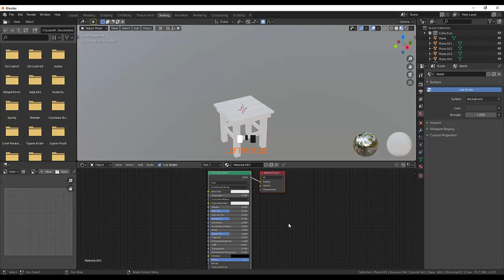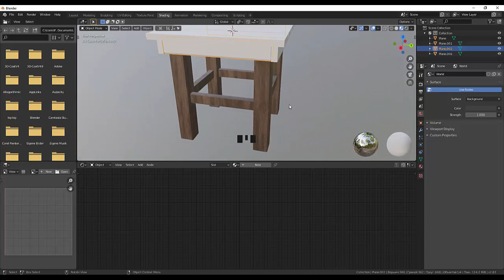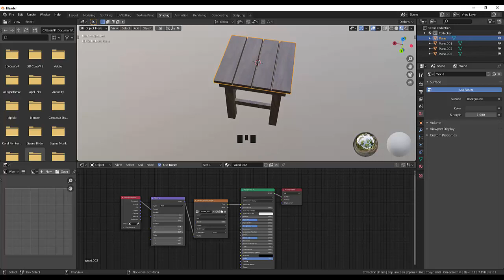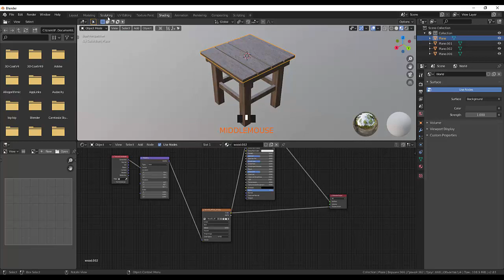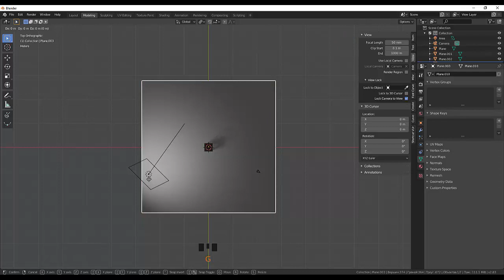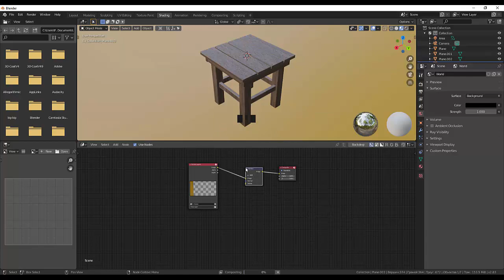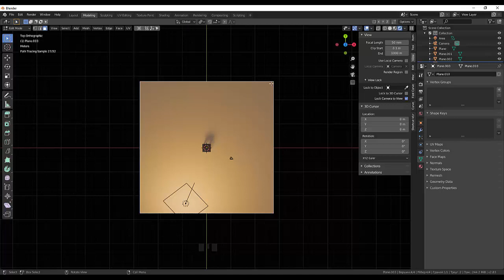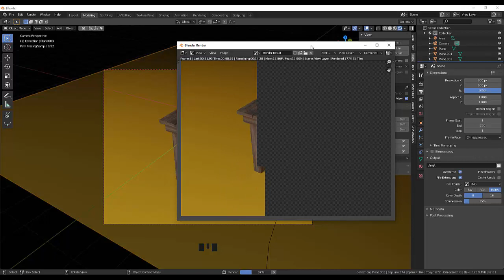07. Blender Texture. Табуретка box mapping